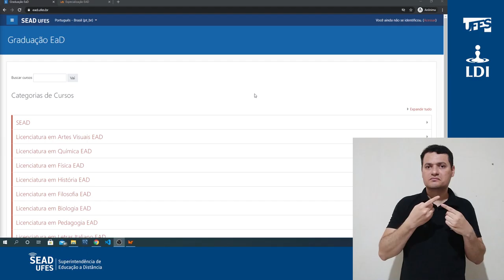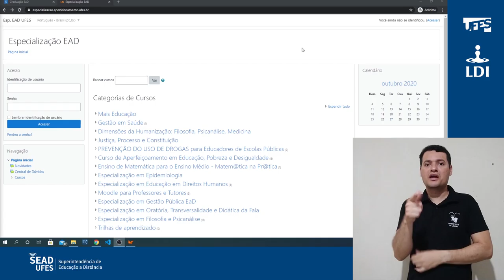Obter credenciais de acesso às plataformas (LDI/Sead/Ufes) [LIBRAS]